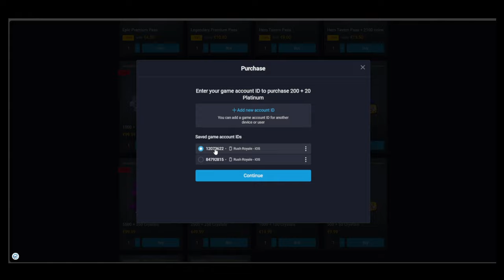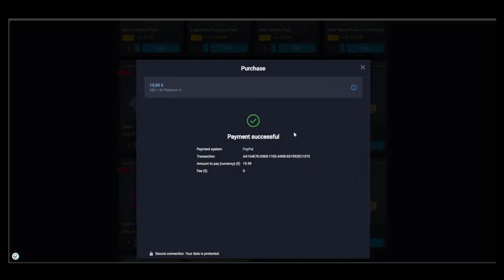90 DARK INQUISITOR STACKS?! | DEV BUILD | RUSH ROYALE